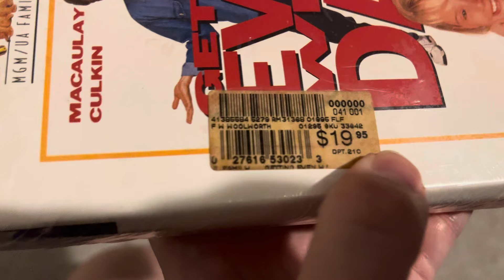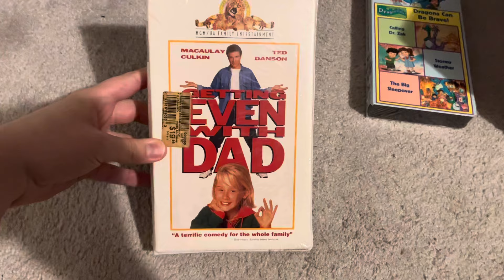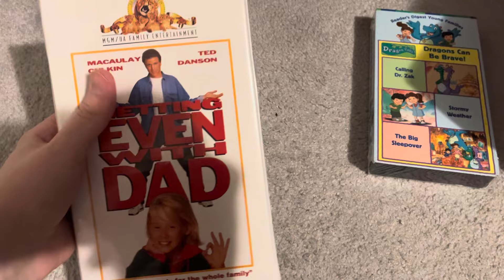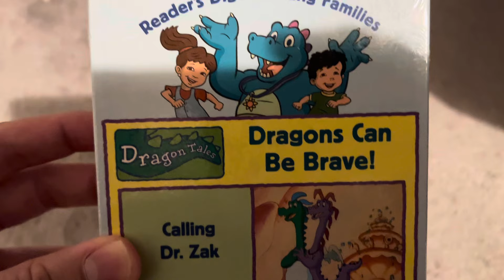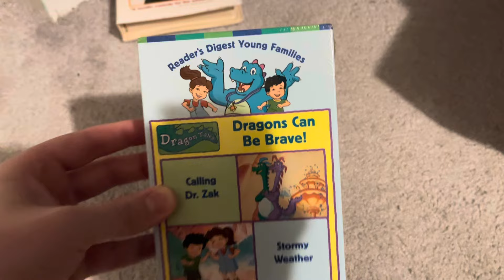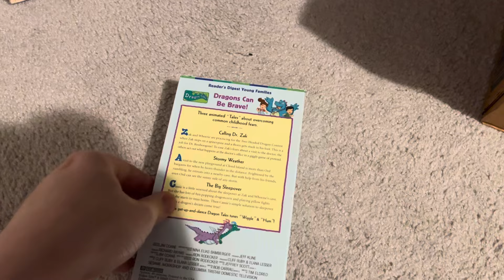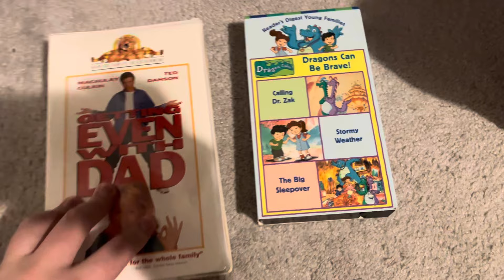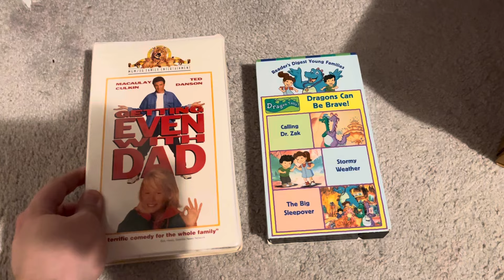Unsealing 2 Sealed VHS Tapes (BONUS VIDEO!!!)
NOTE: This video is a follow up to the most recent Punk Nerd unboxing video I did. Make sure to watch that video if you haven’t already! Plus other good finds as well!